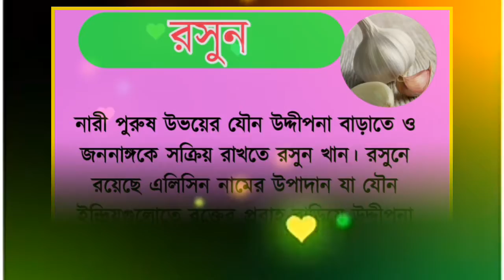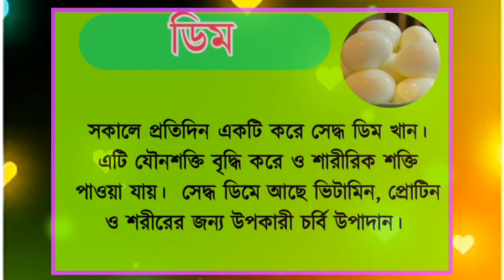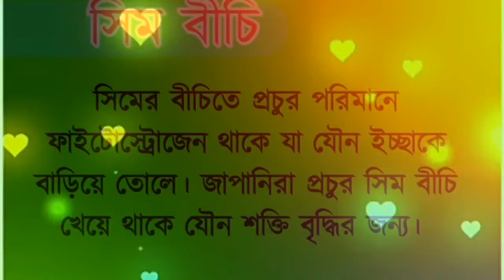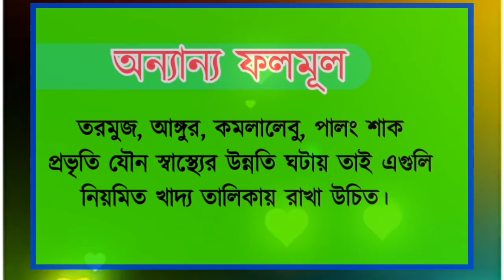Jouna shokti Baran || যৌনশক্তি জোরদার করুণ ১০টি সহজ উপায়ে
Joubon shokti Baran || যৌনশক্তি জোরদার করুণ ১০টি সহজ উপায়ে ||